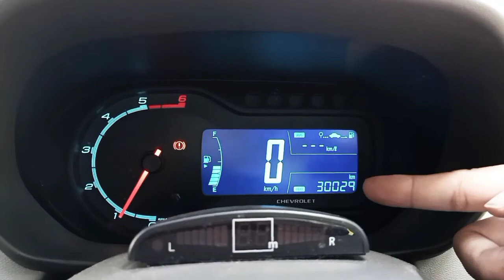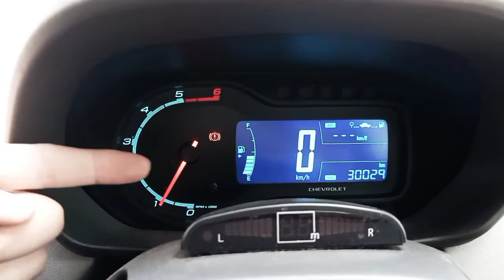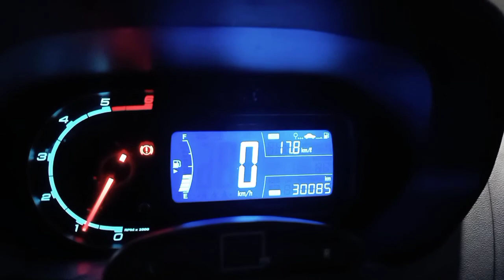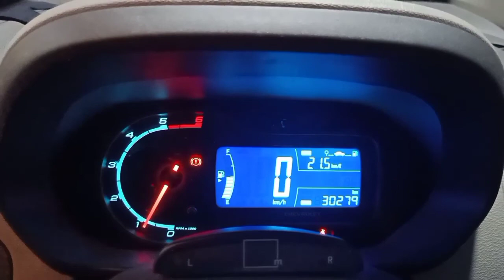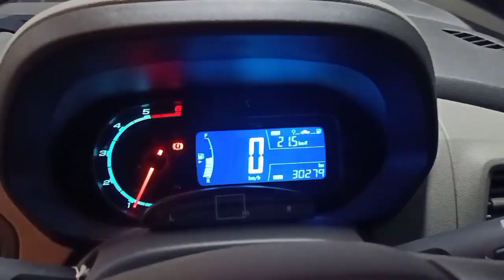Chevrolet Spin Diesel | Underrated LMPV, irit, nyaman, murah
pengetesan chevrolet spin 1.3 turbo diesel
dalam kota dan luar kota

Apabila anda tertarik untuk mobil nya di review atau di tes balap silahkan hubungi saya via komen atau DM Instagram @max_stefano